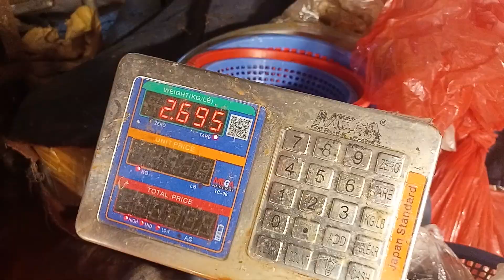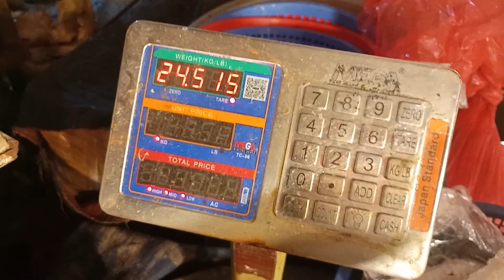গজার মাছের ভিডিওটি দেখুন সুন্দর সুন্দর গজার মাছ